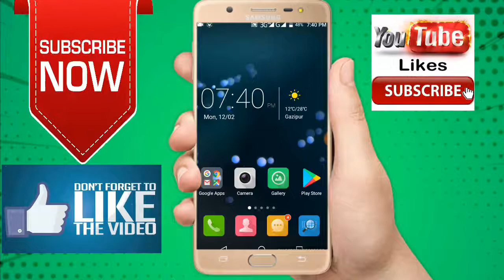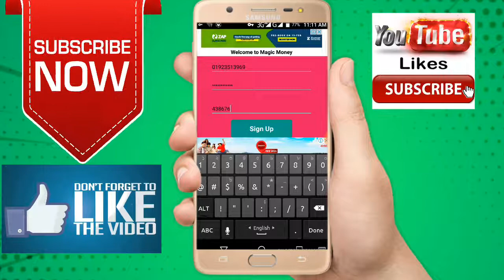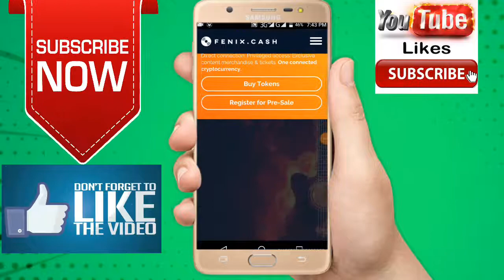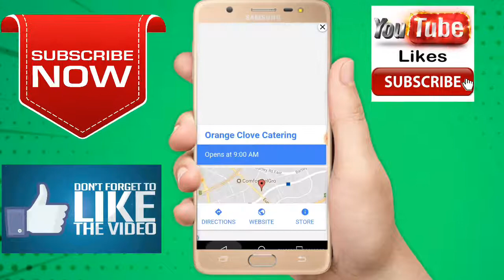অনলাইনে টাকা আয় করার সহজ উপায়।১০০% গ্যারান্টি। পেমেন্ট বুঝে নিন বিকাশে।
প্রতি ক্লিকেই টাকা টাকা ইনকাম করুন।১০০% গ্যারান্টি  পেমেন্ট বুঝে নিন বিকাশে। বাংলাদেশের একটি নতুন এপস।এই এপসটি ব্যবহার করে আপনি খুব সহজেই টাকা ইনকাম করুন।